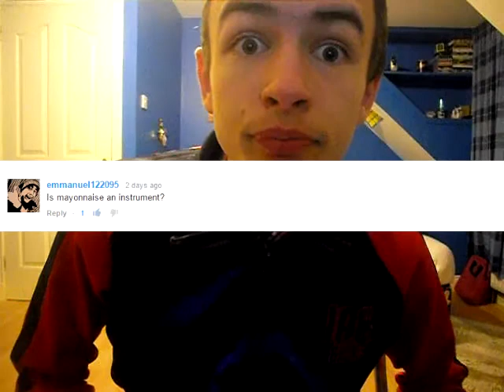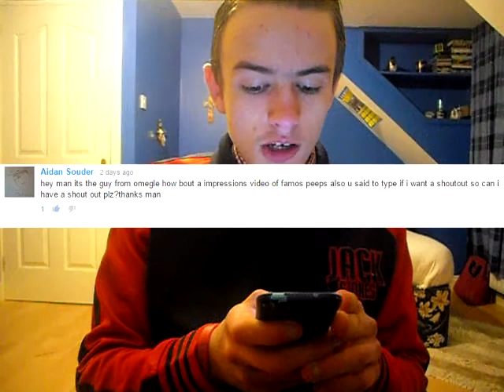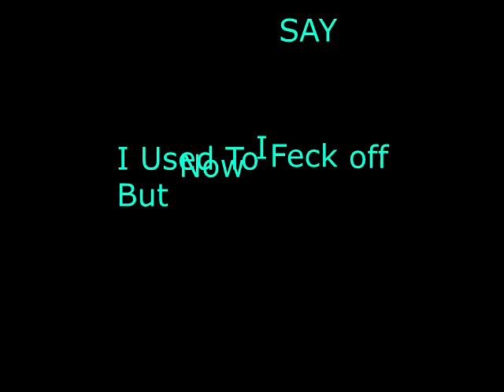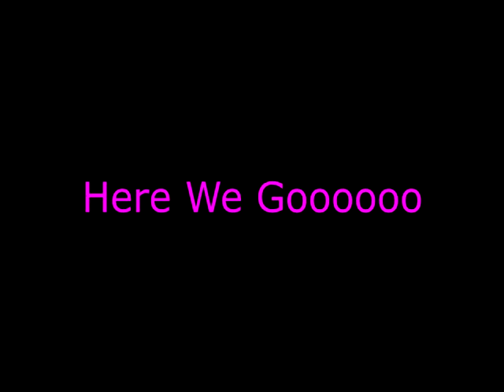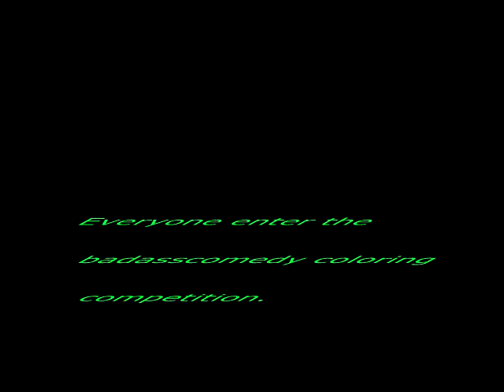Q&A Video on Wenesday....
Q&A Videoo On A Wensday but meant be up On Monday so sorry but had to edit it more.Thanks everyone for your question and my next video will be A WOULD YOU RATHER video so get your would you rather to me either in the comments box below or my twitter link below thanks.